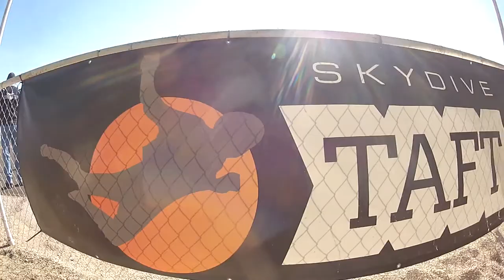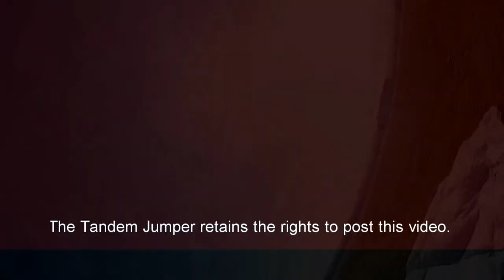Derrick Sutherland Skydive Taft.